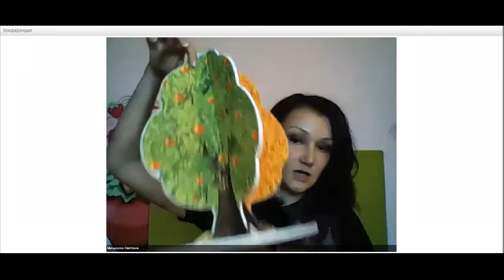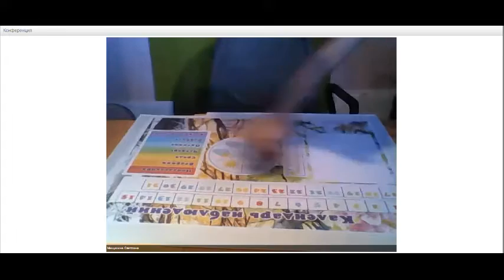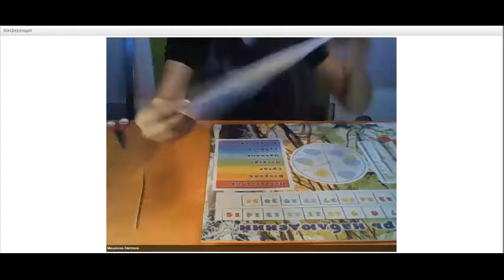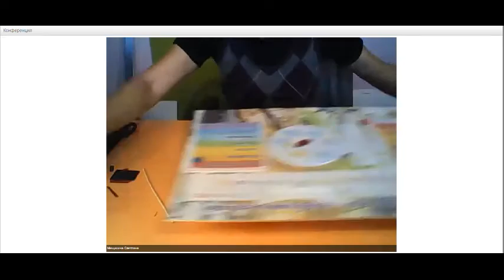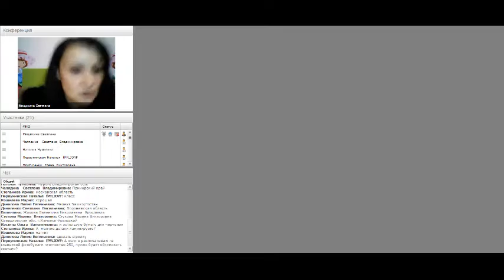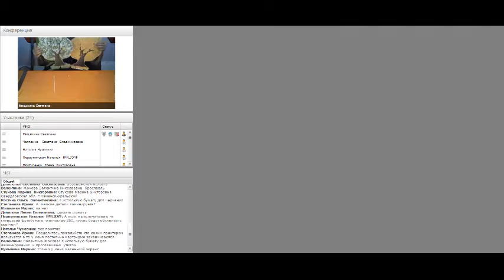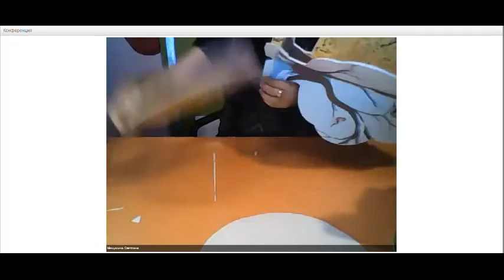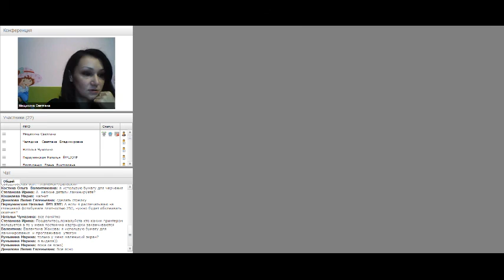Семинар календарь наблюдений и сезонное дерево